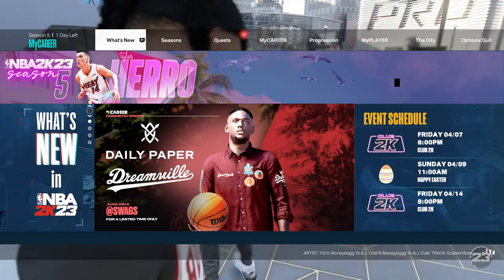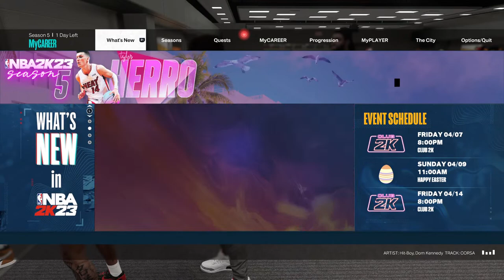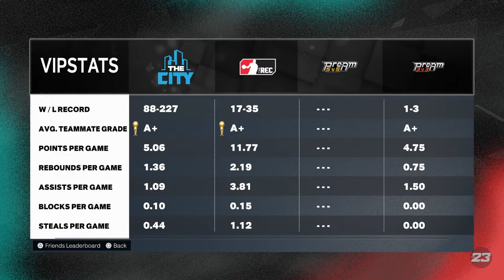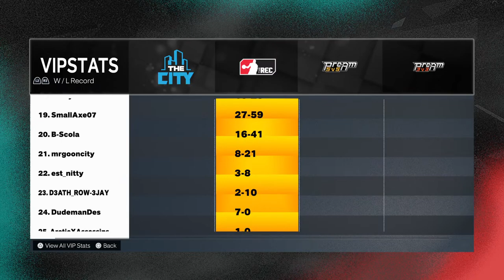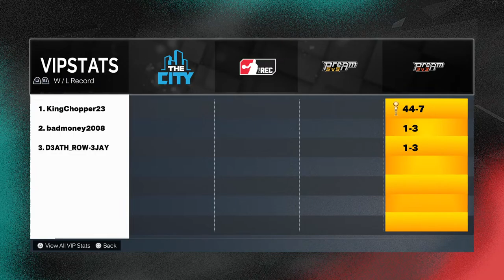Good Deals TV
5 PS52023 2k23